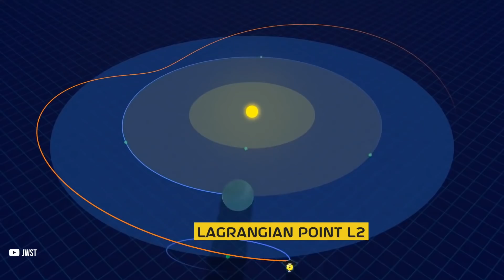What Will Happen Now To The James Webb Telescope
At long last! The James Webb Space Telescope has been launched! It's been a long time coming, but after almost three decades of development, NASA's most ambitious and most complex project finally takes center stage!

As a joint project of NASA, the European Space Agency, and the Canadian Space Agency, the JWST is the largest telescope ever built.

Not only is it a telescope, but in a sense, it also doubles as a time machine, allowing us to peer into the past of the universe and shed light on some of the most exciting mysteries the infinite expanse has to offer. Now, with the JWST now officially launched, the universe is at our fingertips, and the next wave of space exploration can finally begin!